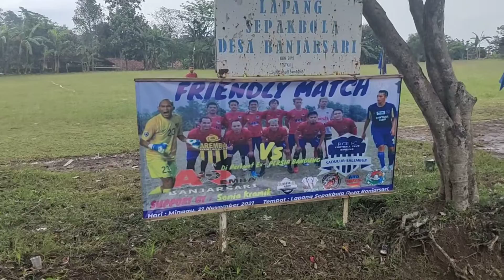Pangeran Biru mau maen bola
SEPAK BOLA